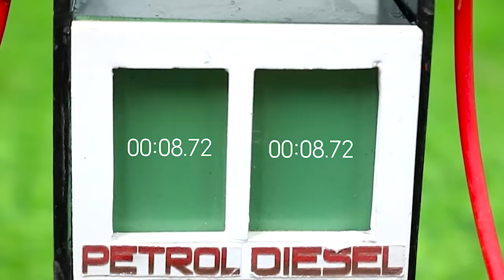Top diy making mini Bricks Making Machine | how to make 60000 Capacity Bricks Per Day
Hi guy, This movie is about story Hulk help the farmer making mini mini Bricks Making Machine and how to make 60000 Capacity Bricks Per Day

keepvilla
keepvilla tractor
keepvilla diy
Mini Creative
Mr Minitopics
Tech Creators
mini tractor
tractor machine
tractor machinery
village life
how to make 60000 Capacity Bricks Per Day
diy Bricks Making Machine
bricks making machine in pakistan
mini bricks making machine
brick play replay
smart construction technology
diy construction
diy mini construction
construction technology 2022
amazing construction ideas
modern house construction technology